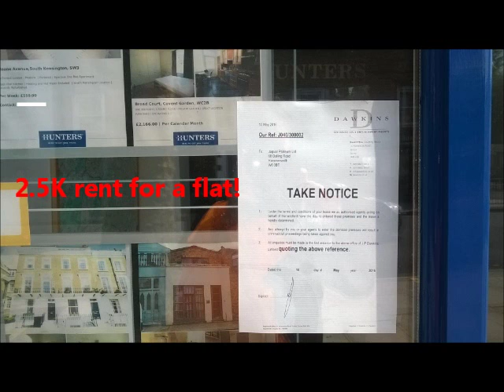Estate Agents EVICTED - Hunters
Blogger With A Cuppa 215

This estate agency is quite a well know one in London

If a tenant of a house or flat missed payments and did not pay their rent, the landlord would get cross and evict you, here is an estate agent doing just that!

Kevin Hollinrake (voted for the cuts in welfare for the disabled) built this company up in the 1990s and according to Wikipedia, still has 14 percent of the business. I wonder what the excuses are?